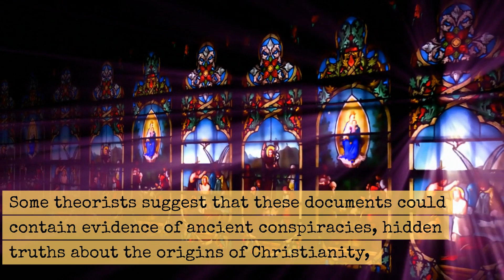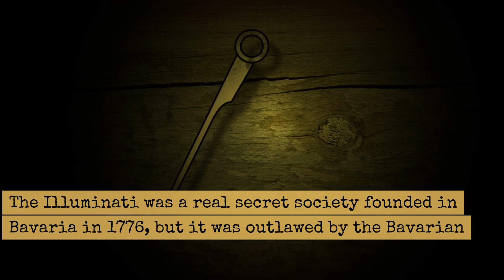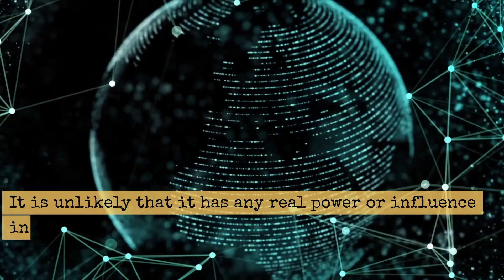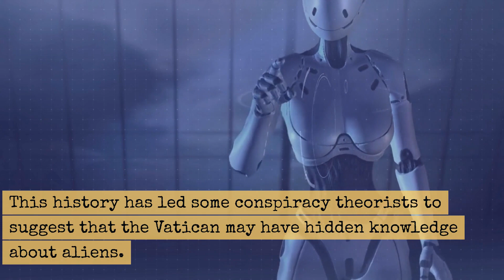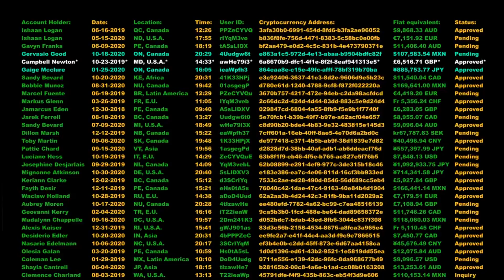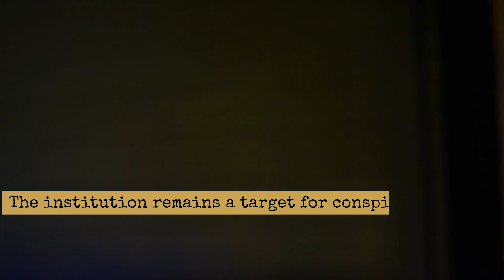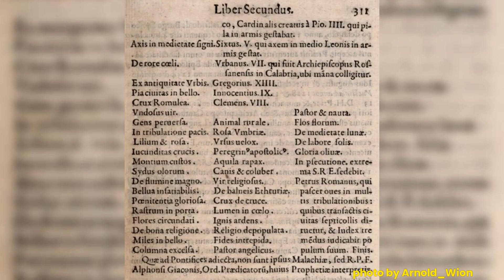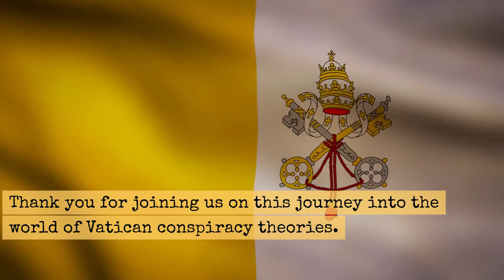Vatican's Mysterious Secrets Revealed | Dark Secrets The Vatican Tries To Hide!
Dark Secrets The Vatican Tries To Hide! | Most MYSTERIOUS Secrets HIDDEN By The Vatican! | Vatican's Mysterious Secrets Revealed

Dark Secrets The Vatican Tries To Hide! . It's important to approach claims about secrets the Vatican may be hiding with skepticism and critical thinking. Vatican's Mysterious Secrets Revealed. While there have been various conspiracy theories and allegations over the years, it's essential to rely on credible sources and verified information when discussing such matters. Many of these claims lack concrete evidence and are often based on speculation or mistrust of religious institutions. Here are a few common topics that have been the subject of speculation and conspiracy theories related to the Vatican:
Allegations of Corruption: Some people have accused the Vatican of financial mismanagement, corruption, and money laundering. There have been scandals and controversies, such as the Vatican Bank scandal in the past, which have raised concerns about transparency and accountability.
Historical Controversies: The Vatican's history is not without its dark moments, including allegations of involvement in various historical events and conflicts. One example is the Vatican's role during World War II and its relationship with Nazi Germany.
Claims of Hidden Documents: Some conspiracy theories suggest that the Vatican possesses secret documents that could reveal uncomfortable truths about its history or its relationship with other institutions. These claims often lack credible evidence.
Allegations of Sexual Abuse: The Catholic Church has faced widespread allegations of sexual abuse by clergy members. While many of these cases have come to light and have been addressed in recent years, there are still concerns about how some allegations were handled in the past.
It's crucial to approach these topics with a critical mindset and rely on reputable sources and investigative journalism for accurate information. The Vatican is a complex institution with a long history, and while it has faced legitimate criticism and controversy, not all claims of hidden secrets are necessarily valid or substantiated.

Claims of the Vatican's mysterious secrets being revealed are often the stuff of conspiracy theories, sensationalism, and fiction. The Vatican, as the headquarters of the Roman Catholic Church, has been the subject of fascination and speculation for centuries. However, it's essential to approach such claims with a critical and discerning eye. Lack of Concrete Evidence: Many claims of Vatican secrets being revealed often lack credible evidence. They often rely on anecdotal accounts, unverified sources, or hearsay.

Historical Complexity: The Vatican is a complex institution with a long history, and it has been involved in numerous historical events and controversies. Separating fact from fiction can be challenging. Sensationalism: Some stories about Vatican secrets are intentionally sensationalized to attract attention and generate intrigue. Be cautious of clickbait headlines and unsubstantiated claims. Misinterpretation: Sometimes, information about the Vatican may be misunderstood or misinterpreted, leading to unfounded conspiracy theories.
Transparency Efforts: In recent years, the Vatican has made efforts to increase transparency and address some of the historical controversies and allegations it has faced. For example, there have been initiatives to open up certain archives to researchers.
It's important to approach any claims of Vatican secrets being revealed with a healthy dose of skepticism and to seek out credible sources and verified information. While there have been historical controversies associated with the Vatican, not all claims of hidden secrets are necessarily true or well-founded.

00:00 Introduction
00:18 The Vatican´s Hidden Archive
02:17 The Illuminati Connevtion
04:02 Alien Secrets in the Vatican
06:09 The Vatican Bank´s Shady Dealings
08:04 The Prophecies of St. Malachy
09:48 Outro